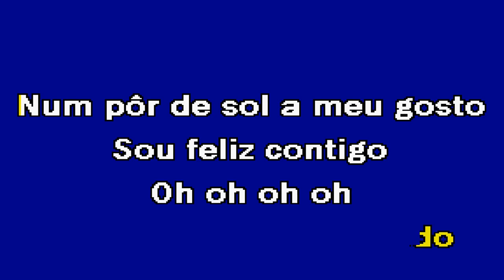SOU FELIZ CONTIGO Jorge Emoji Karaoke